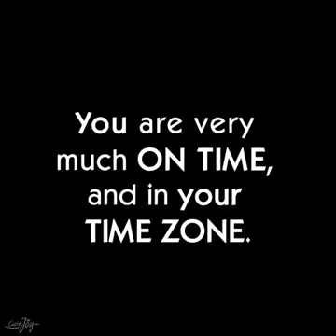Your time is coming, Never give up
The only way to fail is to never try